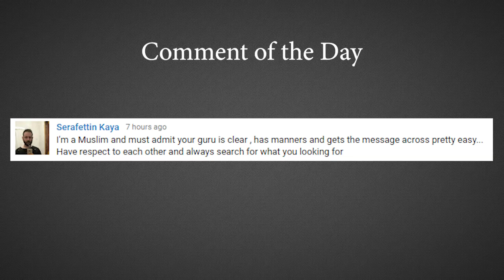There is hidden power in your hands Sadhguru's simple sadhana